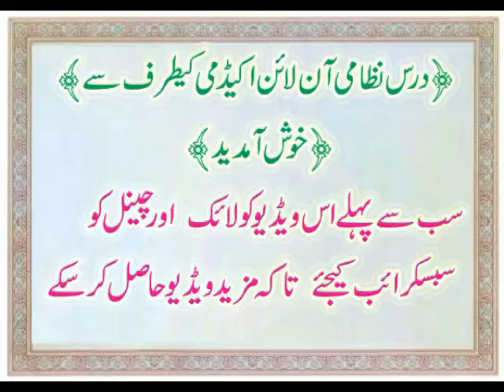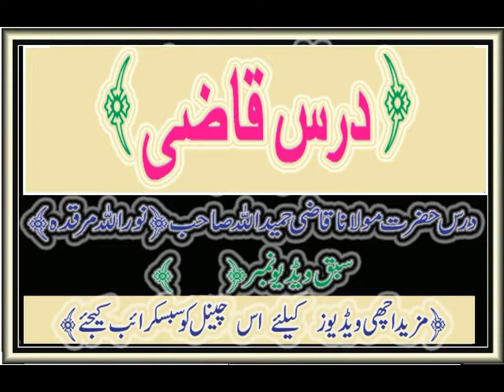Darse Qazi sharah sullam maulana Qazi hameedullah ( 37)قاضی شرح سلم